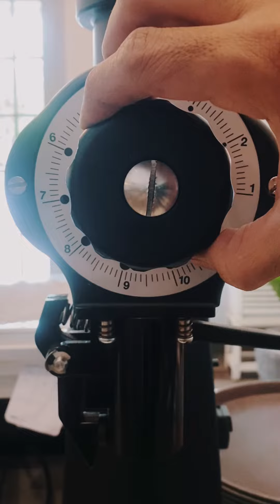menikmati kopi dengan metode manual brew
Jadi, untuk kamu yang ingin  atau suka mencoba seduhan kopi dengan cita rasa yang khas, manual brew V60 ini akan menjadi pilihan yang tepat. Dengan proses penyeduhan yang dikatakan sedikit rumit dan panjang, ketika menyeruput kopi tersebut kamu seperti memiliki kebanggaan tersendiri. Begitu pula dengan para barista yang sudah menyeduh kopi itu, jika konsumen menyukai kopi buatannya, para barista pun akan merasa sangat senang, bangga, dan berterima kasih. Manual brew V60 adalah satu dari banyak cara penyeduhan lain, tetapi memiliki keunikan tersendiri di dalamnya. Jangan lupa untuk mencobanya, ya!

Silahkan mampir ke coffee shop
 Buka setiap hari
Jam 10 pagi - jam 11 malam

Jl. Suhartono No.2, Kotabaru, Kec. Gondokusuman, Kota Yogyakarta, Daerah Istimewa Yogyakarta 55224